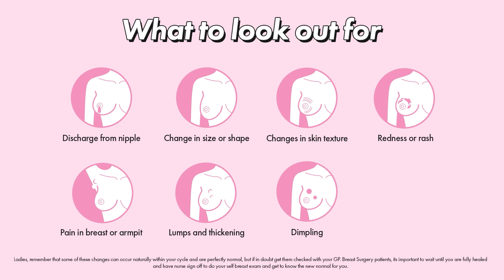How to check your Breasts with MYA | Breast Cancer Awareness Month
Everyone's breasts are different, so getting to know what's normal for you is key! Whether you have breast implants or not, follow these simple steps and get to know what’s normal for you.

Understanding the signs and symptoms of Breast Cancer could save your life!